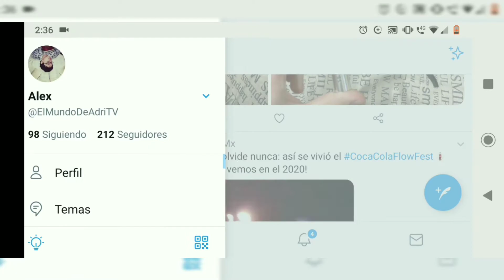Los niños lobo [RESEÑA] QUEDATEENCASA (películas para ver en cuarentena)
sinopsis de la pelicula:
Hana se casa con un hombre lobo y cría a sus dos hijos sola después de su muerte. Se trasladan a las afueras de la ciudad y los niños tienen aventuras en el bosque y en la escuela.